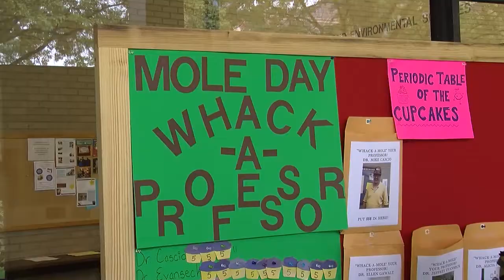Discover DU: American Chemical Society Students Celebrate Mole Day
Mole Day commemorates Avogadro's Number (6.02 x 1023), which is a basic measuring unit in chemistry. Mole Day was created as a way to foster interest in chemistry.  At Duquesne University, students from the American Chemical Society celebrated the day with Human/Professor Whack-A-Mole.
Founded in 1878, Duquesne is consistently ranked among the nation's top Catholic research universities for its award-winning faculty and tradition of academic excellence. The University is nationally ranked by U.S. News and World Report and the Princeton Review for its rich academic programs in 10 schools of study for nearly 10,000 graduate and undergraduate students, and by the Washington Monthly for service and contributing to students' social mobility. Duquesne is a member of the U.S. President's Higher Education Community Service Honor Roll with Distinction for its contributions to Pittsburgh and communities around the globe. The U.S. Environmental Protection Agency and the Princeton Review's Guide to Green Colleges acknowledge Duquesne's commitment to sustainability.